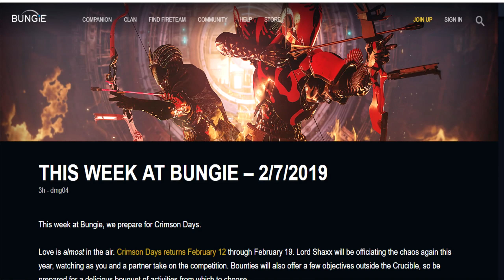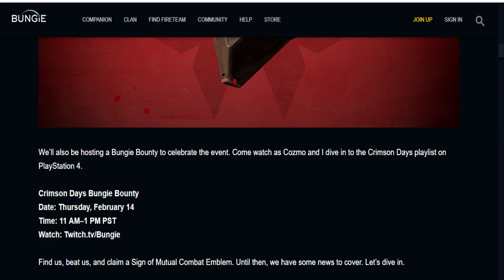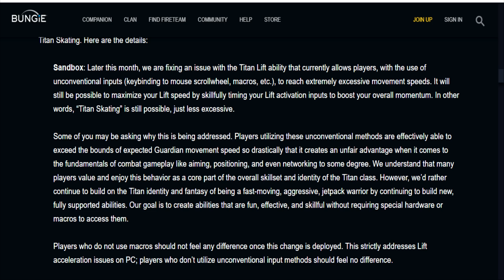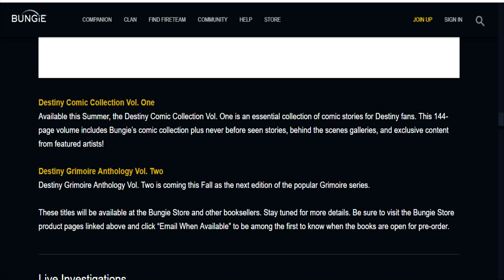Destiny 2 News | Titan 'Skating' Nerfs Inbound on PC & Crimson Days Rewards Revealed!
This Week At Bungie we're addressing the incoming nerf to Titan skating with macros on PC. This has been a thing since the PC version of Destiny 2 came out, and will be addressed sometime later this month. Additionally Crimson Days is launching in less than a week and will feature new rewards like the Legendary Crimson Bow the "Vow", and some exotic glamour and ornaments!

Become a channel member for new, exclusive rewards!